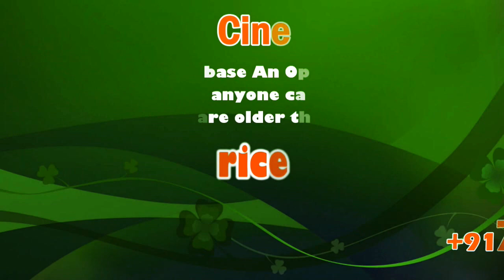Where is Nithyananda? | 'Blue Corner notice' | Sicp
Where is Nithyananda? Not on our land, says Ecuador; Mauritius new speculated refuge

Nithyananda's website claimed he had set up a country of his own. It was reported that he purchased an island near Ecuador, which has now denied the reports. It is being now speculated that Nithyananda could be in Mauritius.

Nithyananda is facing serious charges including of rape and illegal confinement of children

Days after reports saying that self-styled godman Nithyananda has purchased an island to build his "own country" in South America, the Ecuador government has denied that he is on their land.

The embassy of Ecuador issued a statement saying, "Nithyananda has not been given asylum by Ecuador or has been helped by the government of Ecuador in purchasing any land or islandin South America near or far from Ecuador."

Meanwhile, the external affairs ministry has said setting up a website is different from creating a nation.

"When we got information about cases, we canceled passport. No new passport was issued. Missions have been asked to sensitise all governments about the cases pending against Nithyananda," Raveesh Kumar, the MEA spokesperson said.

It was reported earlier this week that Nithyananda had set up a country for himself and his followers as "a nation without borders". The country declared its own triangular flag with an emblem of Paramashiva and Nandi and is called the 'Rishabha Dhvaja'. English, Sanskrit and Tamil are its main languages.

It was named Kailaasa which was created by dispossessed Hindus from around the world who lost the right to practice Hinduism authentically in their own countries", and "with the determination to not just preserve and protect Sanatana Hindu Dharma and share it with the entire world, but also to share the story of persecution that is yet unknown to the world."

Earlier, Nithyananda, facing serious charges including illegal confinement of children and named in a rape case, dodged agencies probing the criminal cases against him to flee India. Reports said he fled to Ecuador where he got asylum and purchased an island off Ecuador coast to set up his Kailaasa country.

But Ecuador has said it denied "the request for international personal protection" made by Nithyananda. "Nithyananda left Ecuador, presumably on his way to Haiti, said the statement by the embassy of Ecuador in New Delhi adding, "We categorically deny his presence on our land."

Meanwhile, speculation is rife that Nithyananda might have moved to Mauritious, India's next door maritime neighbour. The basis of this speculation by some is his reported proximity with Jagdishwar Goburdhun, the high commissioner of Mauritius.

The two were photographed together in 2017 when Mauritius signed a memorandum of understanding (MoU) with Nithyananda to open a Nithyananda Gurukul and Nithyananda University in Mauritius. After the MoU was signed, Goburdhun was seen, in photographs that were widely circulated, touching Nithyananda's feet.

However, whether Nithyananada has actually moved to Mauritius is not yet confirmed.

Nithyanand rose into prominence making wild claims about his spiritual powers. Bidadi Ashram in Karnataka was his headquarters for long. It was at this ashram that Nithyananda's first scandal broke out in 2010, when a video showed him in a compromising position with an actress.

The video had gone viral at the time. Nithyananda went into a hiding for several years before he surfaced in 2018 in a new avatar sporting a moustache, a beard, matted locks, wearing beaded necklaces and carrying a trident.

He against had a brush with law when in November this year, the Gujarat police registered an FIR was registered against Nithyananda after two girls went missing from his ashram in Ahmedabad.

He was charged with kidnapping and wrongful confinement of children. He allegedly made them collect donations from followers to run his ashram. He is also facing a rape case in Karnataka.

Where Is Nithyananda Now? And What Is Kailaasa?

The more you read about the self-styled godman, the more bizarre it gets.

Many self-styled godmen in India have landed behind the bars for being involved in criminal activities, especially against women. But here is a first: one has not only managed to evade the police until now, he also seems to have founded his own country.

Nithyananda is a rape-accused fugitive who has been charged with kidnapping and wrongful confinement of children. The Gujarat police announced last November that he had fled the country.